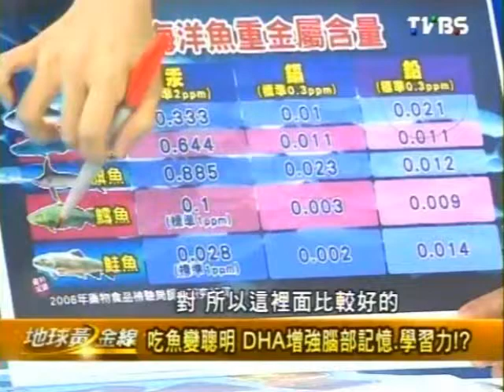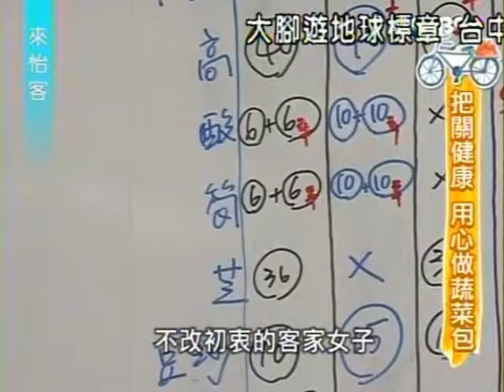地球黃金線 2013-11-19 pt.4/4